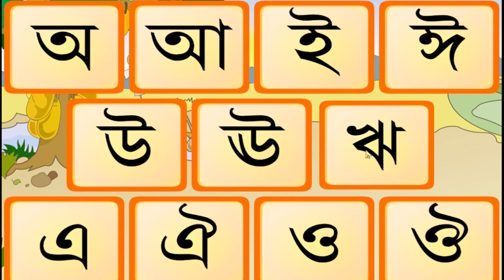Bangla alphabet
ICT University
আইসিটি ইউনিভাসির্টি